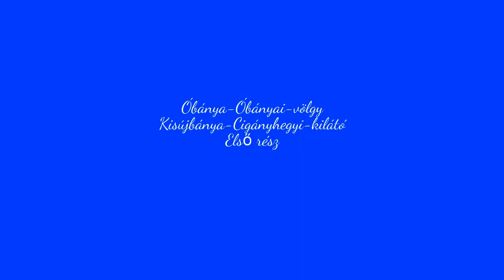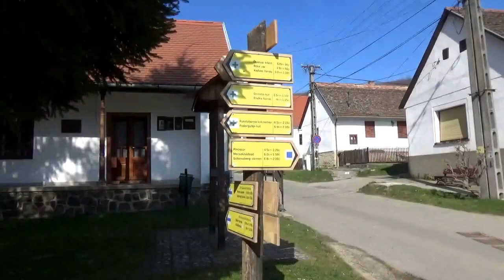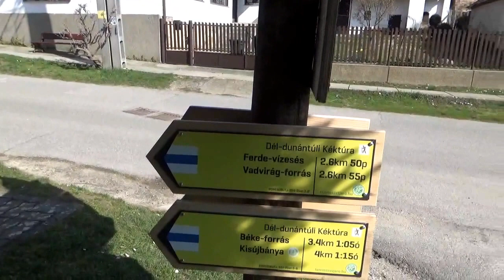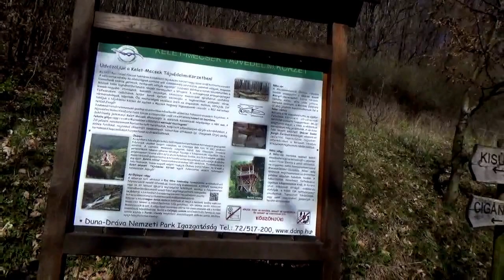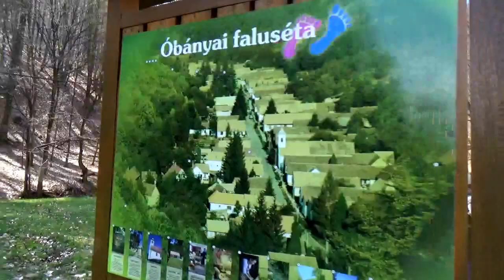Keleti-Mecsek Óbánya-Óbányai-völgy-Kisújbánya-Cigány hegyi-kilátó I-rész